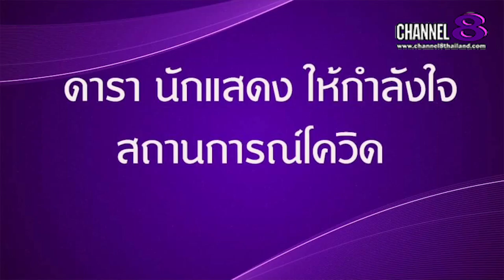Channel8Thailand : The S@M ET! NEWS : ดารา นักแสดง ให้กำลังใจ สถานการณ์โควิด